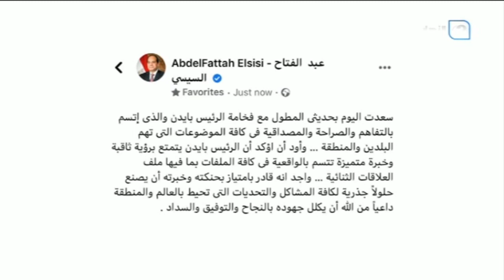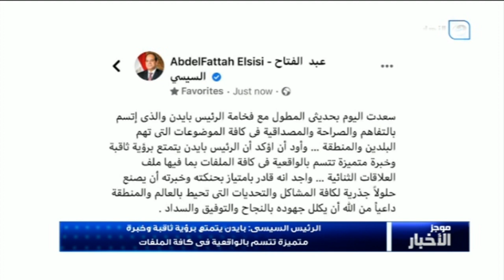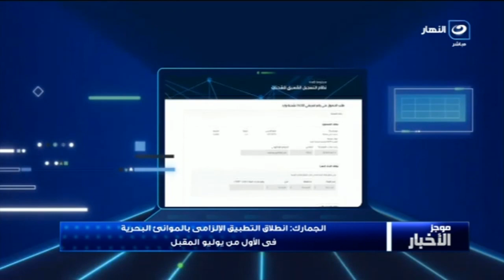موجز الأخبار| الرئيس السيسي يؤكد أن نظيره الأمريكي يتمتع برؤية ثاقبة وخبرة متميزة تتسم بالواقعية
الرئيس السيسي يؤكد أن نظيره الأمريكي يتمتع برؤية ثاقبة وخبرة متميزة تتسم بالواقعية في كافة الملفات
موجز أخبار الواحدة ظهرًا